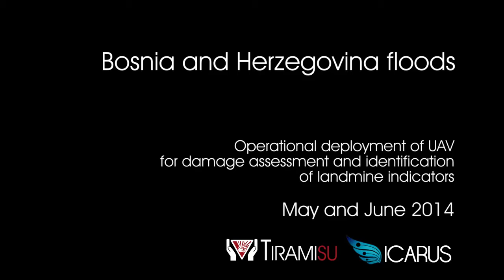TIRAMISU - ICARUS Bosnia Herzegovina 2014 Floods mission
This video shows how the deployment of a drone by the Robotics & Autonomous Systems Unit of the Belgian Royal Military Academy helped the Belgian First Aid and Support Team (B-FAST) and the Bosnian Mine Action Centre (BiH-MAC) in their response operations during the 2014 floods.